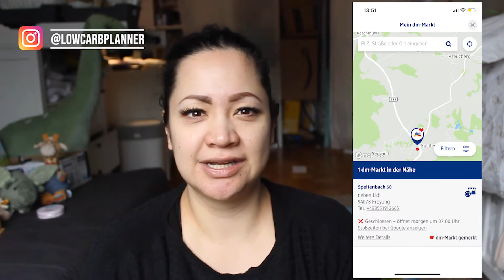10 Point Hotel Checklist for traveling with a Toddler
In this video, I'm speaking about my 10 Point Hotel Checklist for traveling with a Toddler.